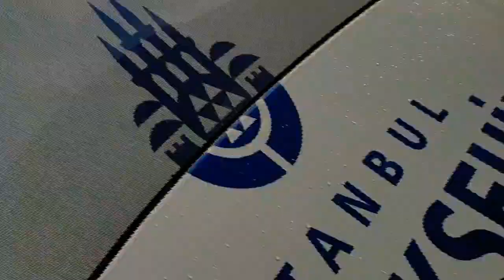ŞU MUHTEŞEM TABLOLUK SAHNE SİZE KİMİ HATIRLATIYOR SAYIN DAVİNCİ?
Merhaba ben Adnan ŞENSOY hoca.

20 Kasım 2006 Yılından beri YOUTUBE 'da video yayınlıyorum.

►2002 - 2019 Arasındaki tüm radyo sohbetlerim;

YOUTUBE KANALIMIN İÇERİĞİ;
Merhaba kardeşlerim ben AdnanŞensoy hoca.